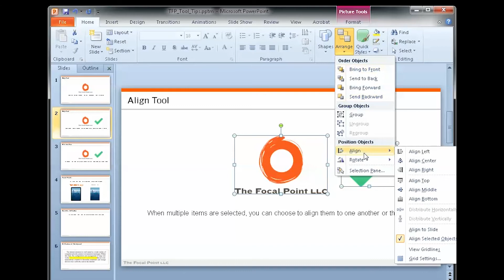Align Tool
The align tool gives you control over how objects are arranged on the slide, and how multiple objects interact with each other.